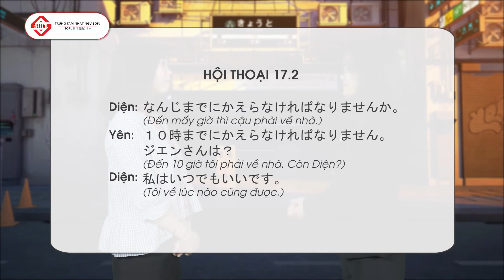Hội thoại kaiwa tiếng Nhật N5 - Bài 17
Học tiếng Nhật giao tiếp sơ cấp bài 17 - Hội thoại kaiwa N5

Kênh youtube chuyên đăng tải các video chia sẻ bài học tiếng Nhật chủ đề giao tiếp, luyện thi JLPT do Yên Sensei và Diện Sensei thực hiện.
Hy vọng mỗi video của trung tâm Nhật ngữ SOFL sẽ giúp bạn có thêm nhiều kiến thức, nhanh chóng bước đến con đường chinh phục tiếng Nhật.
Cùng tham gia cộng đồng học tiếng Nhật của SOFL
Trung tâm tiếng Nhật SOFL
TIẾP CẬN NGÔN NGỮ ~ CHẠM ĐỈNH THÀNH CÔNG